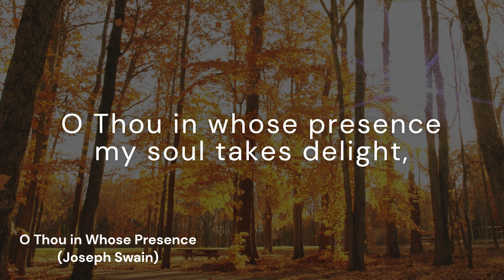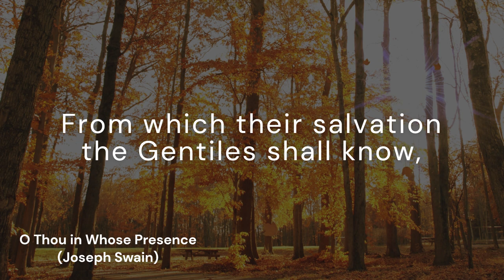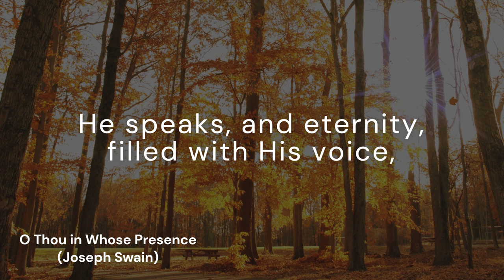O Thou in Whose Presence (DAVIS)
*Tune:* DAVIS
*Author:* Joseph Swain
*Composer:* Anonymous
*Arranger:* Freeman Lewis

*Lyrics:*
O Thou in whose presence my soul takes delight,
On whom in affliction I call,
My comfort by day and my song in the night,
My hope, my salvation, my all!

His voice, as the sound of the dulcimer sweet,
Is heard through the shadows of death;
The cedars of Lebanon bow at His feet,
The air is perfumed with His breath.

His lips, as a fountain of righteousness flow,
To water the gardens of grace;
From which their salvation the Gentiles shall know,
And bask in the smiles of His face.

He looks, and ten thousands of angels rejoice,
And myriads wait for His word;
He speaks, and eternity, filled with His voice,
Re-echoes the praise of the Lord.